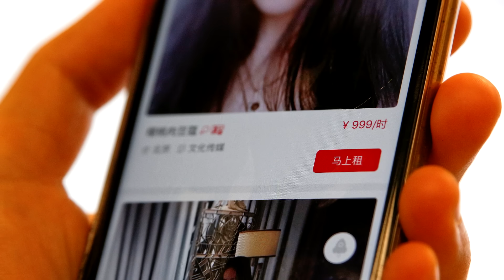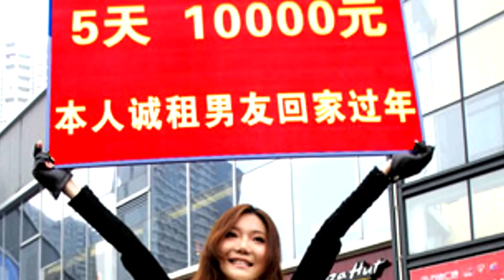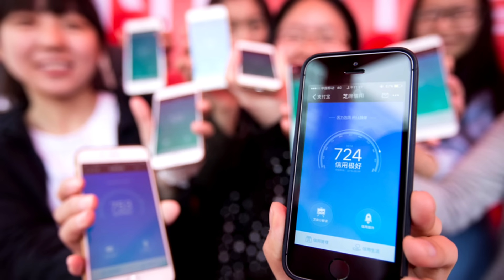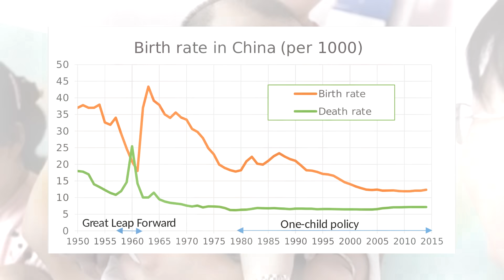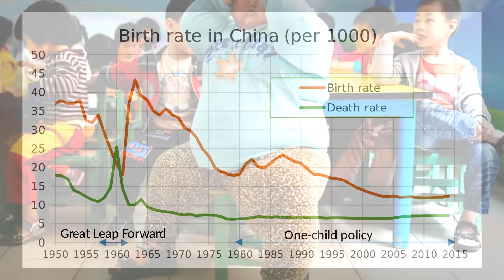10 ABSURDALNYCH rzeczy w Chinach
Witajcie! W dzisiejszym odcinku przedstawiamy wam "10 najdziwniejszych rzeczy w Chinach".